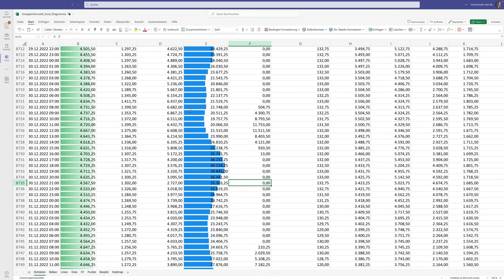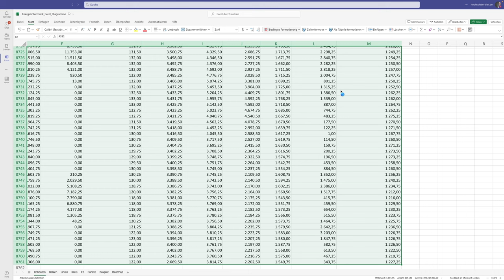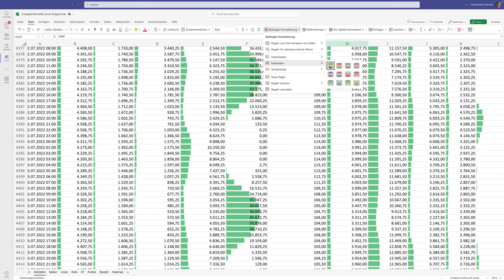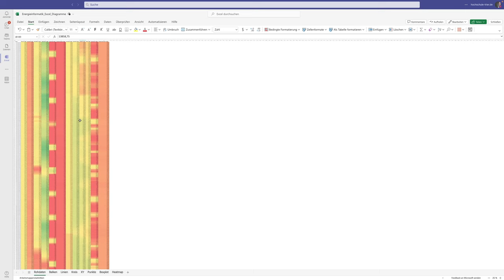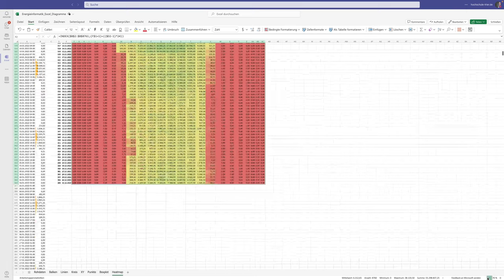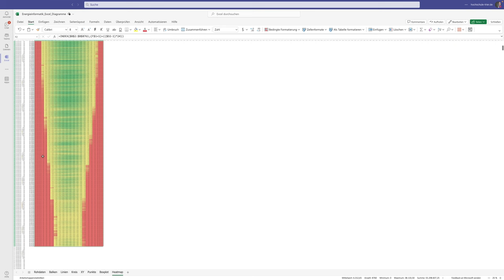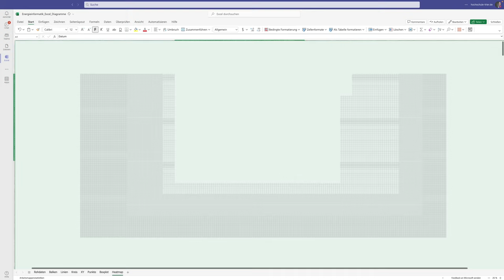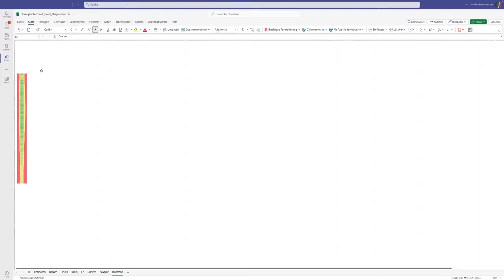Energieinformatik. Einführung in Microsoft Excel. #13 Bedingte Formatierung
In diesem Video wird erläutert, wie Energiedaten mithilfe der Funktion INDEX reorganisiert werden können, indem Daten aus Listen in eine Matrixform übertragen werden. Dies ermöglicht eine tiefergehende Analyse der Energiedaten.

Datenquelle: Bundesnetzagentur smard.de

Inhalte
0:00:00 Einführung in die bedingte Formatierung in Excel
0:01:39 Datenbalken
0:06:05 Farbskalierung
0:09:37 Heatmap über die bedingte Formatierung